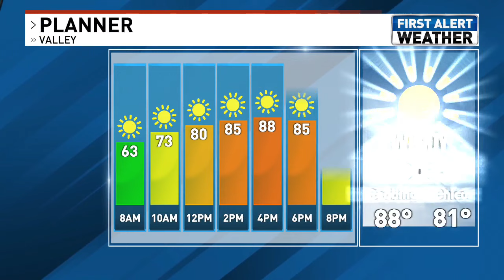California utility prepares to cut power to prevent wildfire threat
Today's top stories: Potential PG&E public safety power shutoffs, reaction from the Hoopa Valley Tribe on a CHP officer-involved shooting, the Chico Valley's Edge protest, a ballot measure preview meeting to discuss a potential new Shasta Fire Department, a postponed 218 acre burn due to weather and the fireweather outlook.

Turn to KRCR: Northstate's News for the latest on breaking news in Redding, Chico, Red Bluff, Anderson, Weaverville, Mt. Shasta, Alturas, Tehama, Shasta, Butte, Glenn Modoc, Siskiyou.